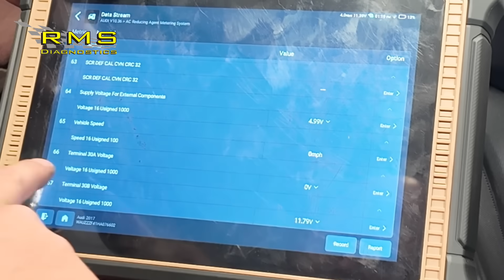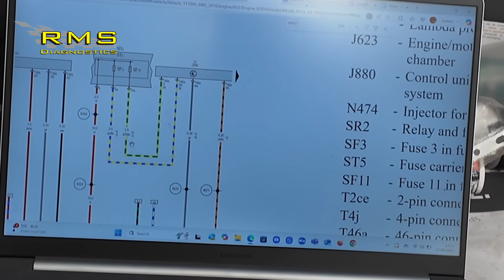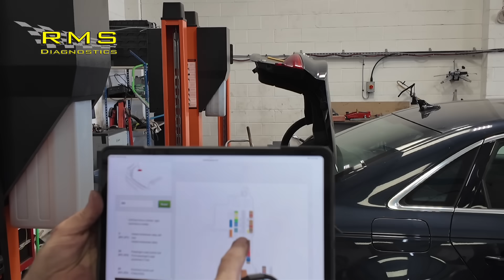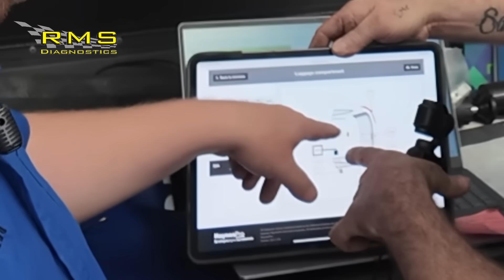Audi AdBlue Fault | Live Training with Dean Lomas @ DC Lomas LTD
In today’s video, we visited our friend Dean Lomas at DC Lomas Garage.

What started as a casual garage tour turned into a hands-on training session, as we shared the RMS Diagnostics process for tackling electrical faults.

We looked at an Audi AdBlue system voltage fault, and instead of relying only on a scan tool, we demonstrated the power of using wiring diagrams, testing methods, and logical diagnostics.

✅ Learn why diagrams often provide more value than fault codes.
✅ See how we approach real-world diagnostic problems step by step.
✅ A behind-the-scenes look at professional technician training.

⚡️ What You’ll

BMWM3

Our channel is dedicated to documenting our journey towards achieving a better work-life balance and reducing stress levels. It serves as a visual diary for us to track our progress and share ideas with our viewers. While we may not be focus on technical aspects, we aim to provide valuable insights and inspiration for automotive enthusiasts.

Join us as we explore topics such as car diagnostics, vehicle maintenance, auto repair, and more. Don't forget to use hashtags like automobile, cardiagnostics carmaintenance tuneup.
carupgrades . vehiclemaintenance. carfix. autorepair101. carcaretips. mechanicadvice. automotiveenthusiastand automechanic to connect with fellow automotive enthusiasts. Thank you for your support!ll